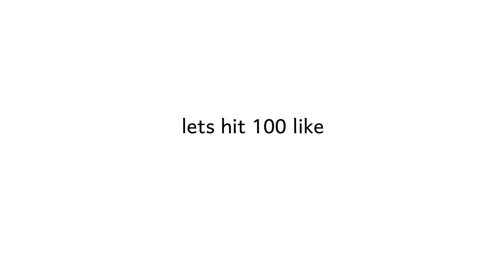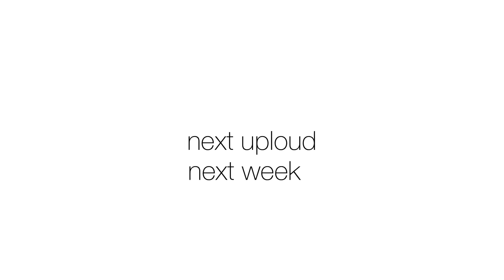Getting My Dough 💸 (Fortnite Montage)فؤرتنايت مؤنتاج